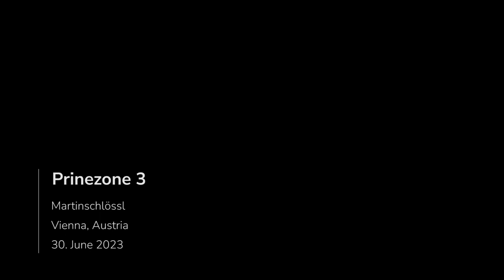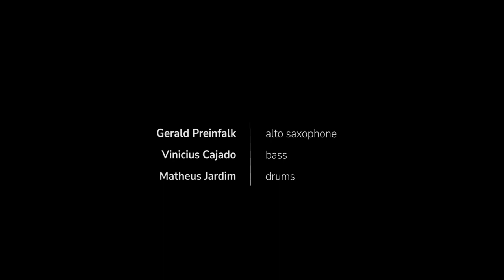Prinezone 3 - Martinschlössl, Vienna, Austria, 2023-06-30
Gerald Preinfalk – alto saxophone
Vinicius Cajado – bass
Matheus Jardim – drums